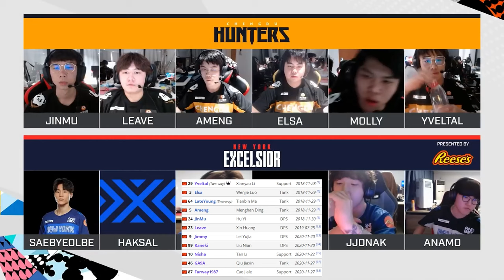INSANE POTENTIAL??? - OWLRU 2021 Chengdu Hunters Preview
Hi

It's time for our third instalment of our team preview series as we look ahead at the 2021 season of the Overwatch League. This time it is the turn of the Chengdu Hunters, this team has seen some substantial changes in the offseason, they have always been a middle of the pack team but can they push it further this season. Let's take a look.